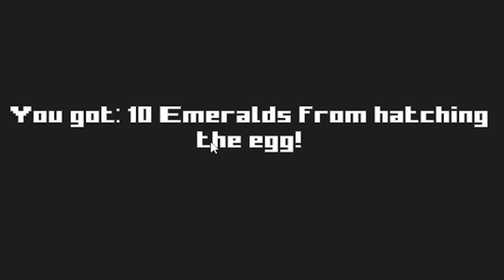I hate platformers